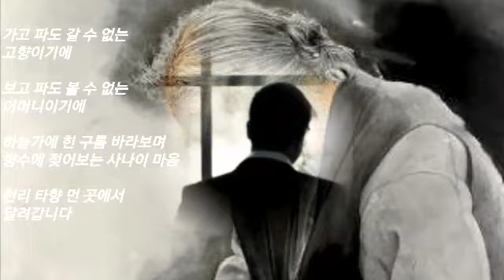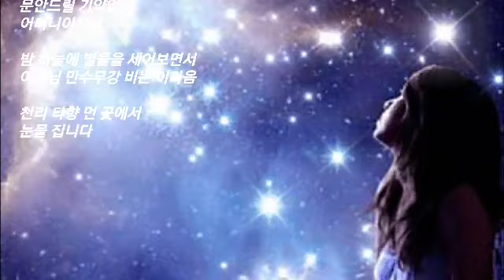정연후-꿈속의 고향 [원곡:나훈아]